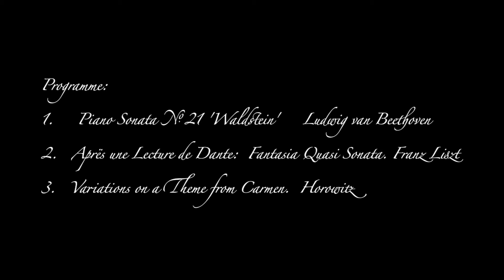Piano recital by Joshua Han - 14 year old Australian Pianist.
Program:
1. Piano Sonata No.21 ‘Waldstein’   Ludwig van Beethoven
2. Après une Lecture de Dante:  Fantasia Quasi Sonata. Franz Liszt
3. Variations on a Theme from Carmen.  Horowitz